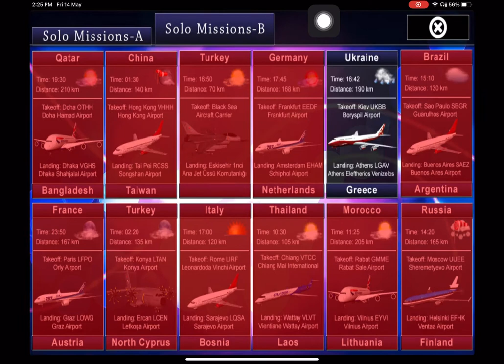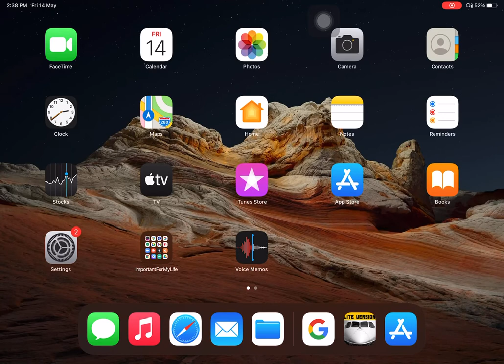Flight 787-Advanced-Lite Eva Air Greece To Spain [Full Flight Tutorial]